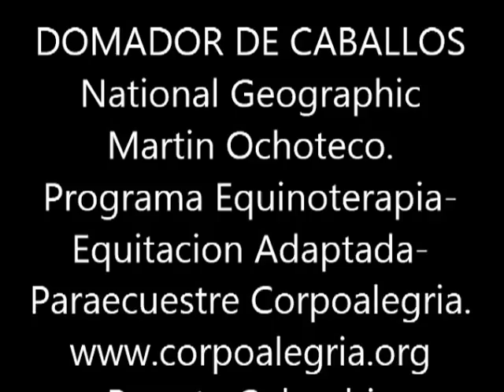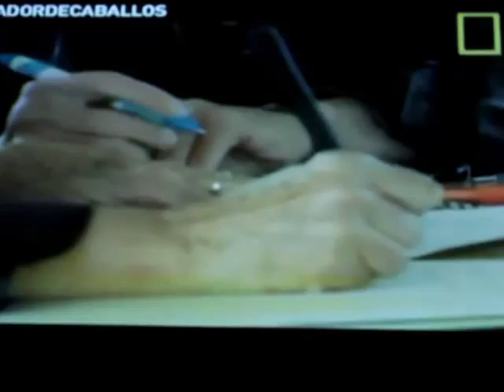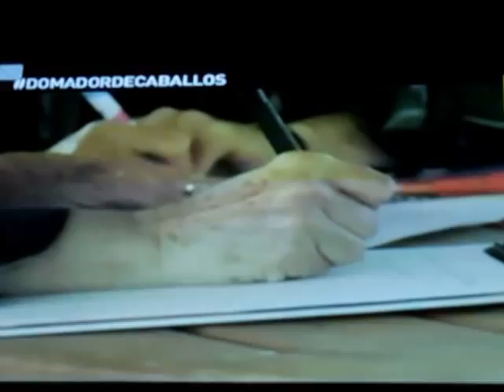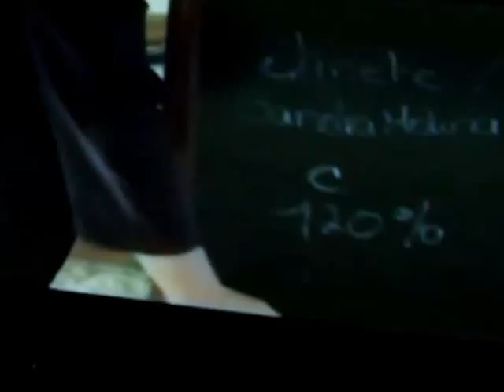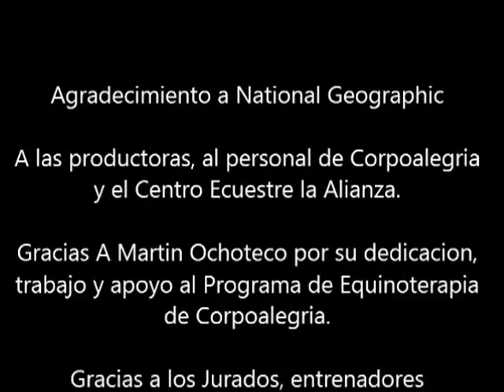Domador de Caballos National Geographic Corpoalegria.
Martin Ochoteco Domador de Caballos , apoya el trabajo con personas en condición de discapacidad de la Ong Corpoalegria en su programa de Equinoterapia y Equitación Adaptada.
Sandra Molina Usuaria de Corpoalegria cumple su sueño de realizar Equinoterapia y Equitación Adaptada en una yegua sin un ojo y con problemas de comportamiento.

Martin Ochoteco trabaja la yegua con su método de Doma y transforma su comportamiento, volviéndola apta para el servicio en Equinoterapia.

Gracias a National Geographic por apoyar el trabajo que realiza la Ong Corpoalegria con personas en situación de discapacidad.

Gracias a los jinetes, familias y personas de Corpoalegria y Centro Ecuestre la Alianza por apoyar la realización de este trabajo.

Bogota Colombia.